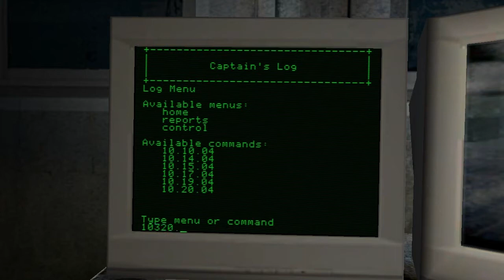Let's Play Vampire: The Masquerade - Bloodlines - Part 13: THE DANE!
So after not a lot of thought I decided to do a Let's Play of Vampire: The Masquerade - Bloodlines. Follow this epic saga of terror, pain, sorrow, heartbreak, love, loss and fail. lots of fail. Hope you enjoy it. Playing as Brujah.

Just in case anyone is interested I am using the Unofficial Patch 7.8a